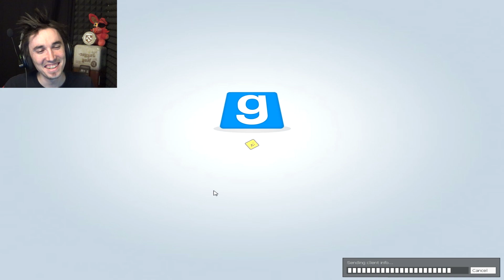Let the Salt FLOW! Guess Who GMod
Molly IS TOO OP!!